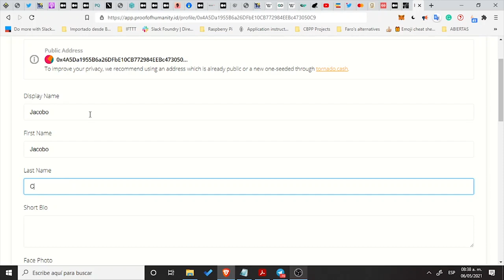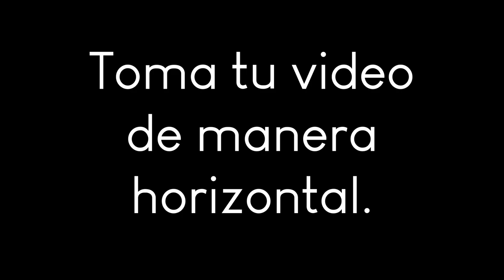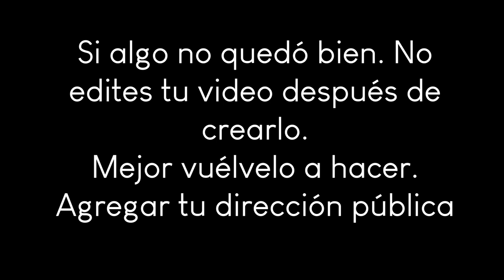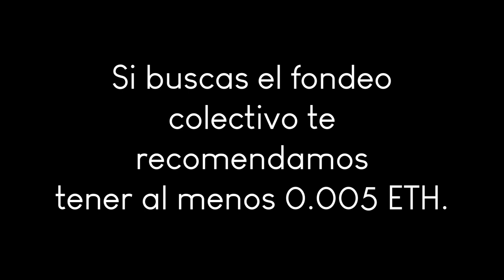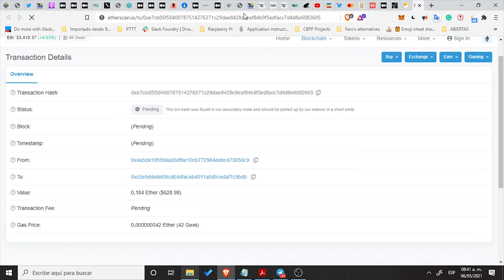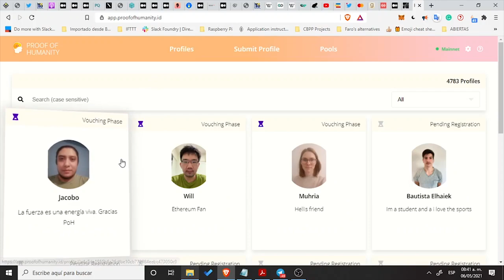Registrar tu perfil sin errores - Proof of Humanity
LEER!
Este video no está actualizado. Ha habido muchos cambios. Sin embargo el video sigue sirviendo para entender el proceso en general. La recomendación es ve al Telegram en Español. Para! no preguntes nada. Lee los mensajes pineados en el grupo. Ahí viene TODA LA INFORMACIÓN actualizada. Ahora sí, pregunta cosas más específicas.

Recuerda que la gente que te ayuda lo hace voluntariamente, y se trata de ayudar a la mayoría. Si somos ordenados podemos extender la renta básica para todos.

FE DE ERRATAS: Nos equivocamos en una parte del video. La recomendación es tener AL MENOS 0.05 ETH con un GWEI de 50. Sin embargo al GWEI de 100 (actual de esta semana) cálcula unos 0.10. De cualquier manera, si puedes poner más, mejor.

Hola! En este video vamos a explicar cómo subir tu perfil sin riesgos de ser rechazado/a y con el costo más bajo.

Agradecimientos:
Gracias a Rocío FM y Gaston por la iniciativa de fondeo colectivo.

Gracias a toda la gente que se ha sumado a validar de manera voluntaria los perfiles de otros.

Gracias al admin incógnito que nos compartió el mensaje sobre los errores comunes al subir un perfil

Y gracias a toda la comunidad por el compromiso y dedicación puesta. Somos juntos, heroes sin capa. Y sólo juntos erradicaremos la pobreza. Y contribuye activamente en el desarrollo de soluciones!

Actualización: Gracias a Justin Kalland, quien es un héroe al fondear el humanitarian yearn vault y apoyar a otros en su registro.